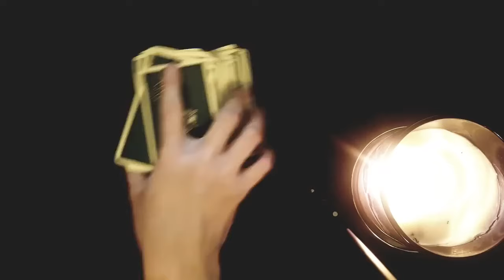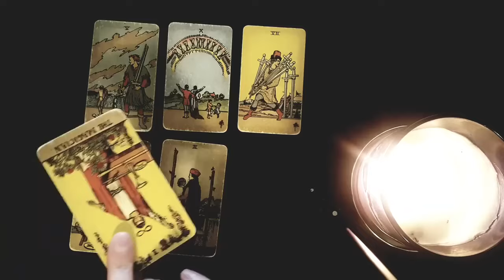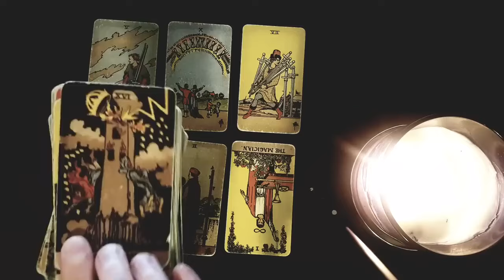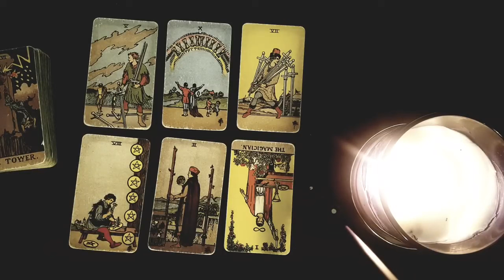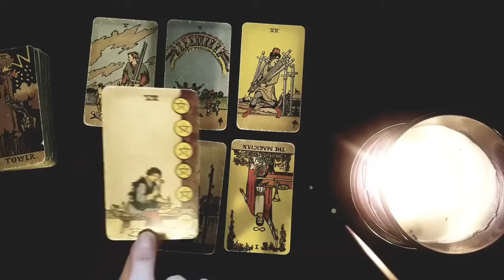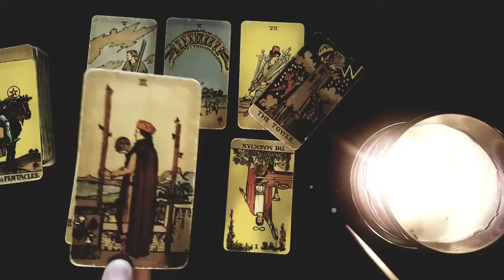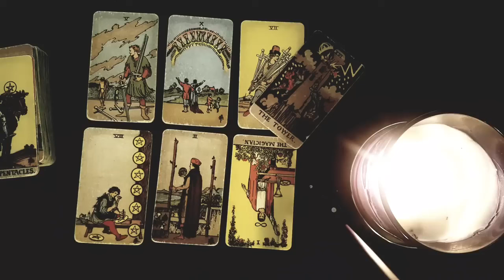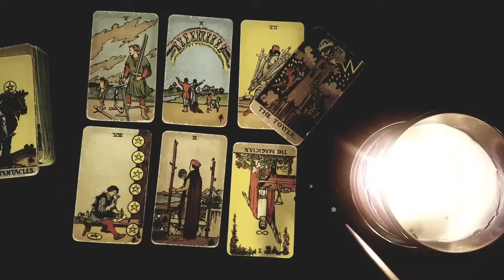CANCER ⚡ THEIR SILENCE MEANS *THIS*!! 🤐 THEIR SILENCE IS A DECISION!! 😳 NOVEMBER 2024 TAROT READING